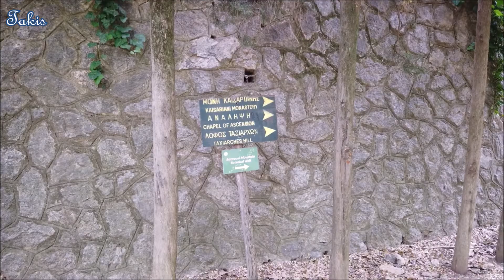A visit to the forest of Kaisariani (drone views) - Μια βόλτα στο δάσος της Καισαριανής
🧿  Narration in Greek and English
🧿  Αφήγηση στα Ελληνικά και τα Αγγλικά
🌀 English subtitles 🌍 Select automatic translation in any other language 🌀 英語の字幕 🌍 他の言語への自動翻訳を選択 🌀 Επιλέξτε γλώσσα υποτίτλων 🌀 Seleziona la lingua dei sottotitoli 🌀 Untertitelsprache auswählen 🌀 Seleccione el idioma de los subtítulos 🌀 Pilih bahasa subtitle

🌍 Κάτοχος άδειας χειριστή ΣμηΕΑ (Drone) με πιστοποίηση EASA (European Aviation Safety Agency - Ευρωπαϊκή υπηρεσία ασφαλείας αεροπορίας)

🌍 The forest of Kaisariani is located in Ymittos, literally 10 minutes away from the center of Athens. Its vegetation consists of pines, cypresses, cedars, olive and almond trees.  The landscape used to be tree-lined with olive trees, while there was a spring with plenty of cold water. In the first Christian centuries a Christian church was founded near the spring. Kaisariani Monastery is a medieval church and it is mentioned for the first time at the beginning of the 13th century.
🌍 Το δάσος της Καισαριανής βρίσκεται στον Υμηττό, κυριολεκτικά 10 λεπτά μακριά από το κέντρο της Αθήνας. Η βλάστησή του αποτελείται από πεύκα, κυπαρίσσια, κέδρους, ελιές και αμυγδαλιές.  Παλιά το τοπίο ήταν δενδρόφυτο γεμάτο ελιές, ενώ υπήρχε μια πηγή με άφθονο και κρύο νερό. Στους πρώτους χριστιανικούς αιώνες ιδρύθηκε Χριστιανικός ναός κοντά στην πηγή. Η Μονή Καισαριανής είναι μεσαιωνική εκκλησία και για πρώτη φορά αναφέρεται σε επιστολή του μητροπολίτη Αθηνών Μιχαήλ Ακομινάτου στις αρχές του 13ου αιώνα.